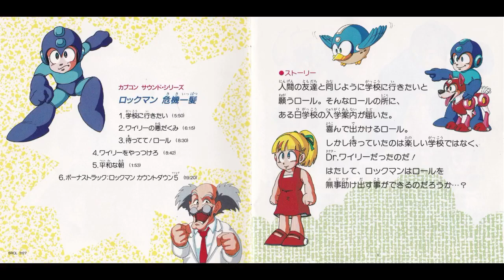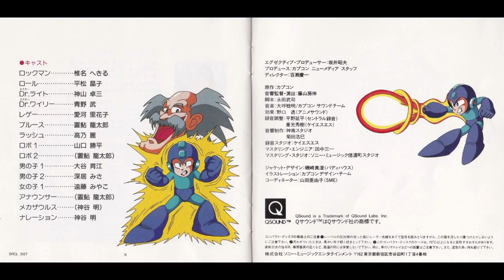【ドラマCD】ROCKMAN 危機一髪 06 ロックマンカウントダウン５ 椎名へきる BGM